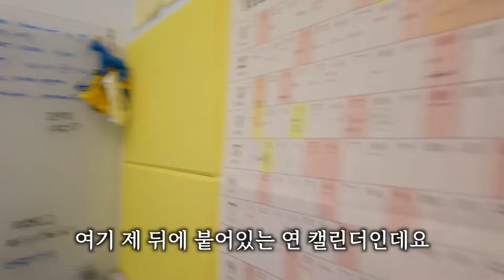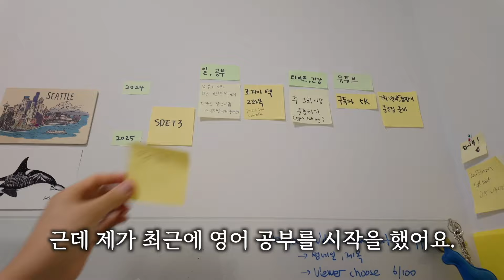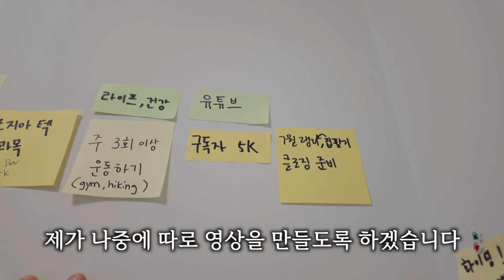홈리스 냄새 맡으며 출근하는 캐나다 이민 1세대 직장인 인사고과